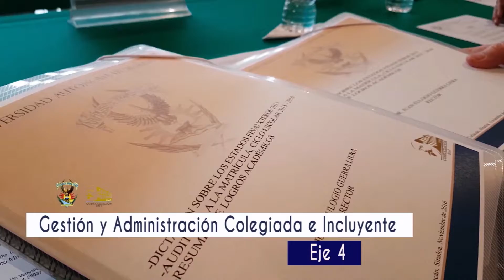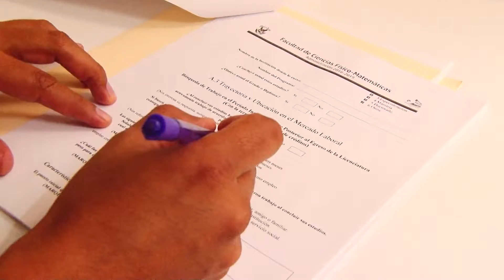Informativo UAS Radio - 5 de Junio de 2017